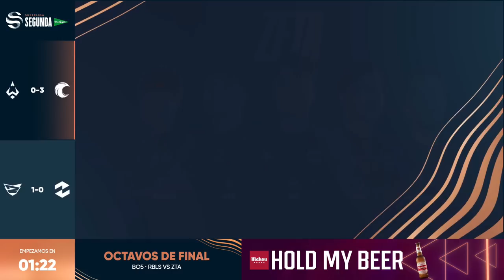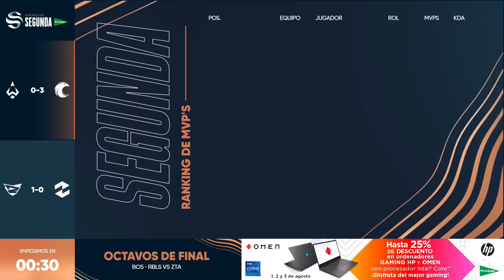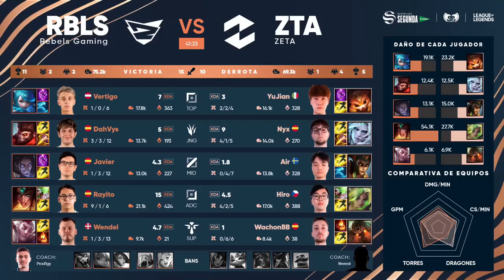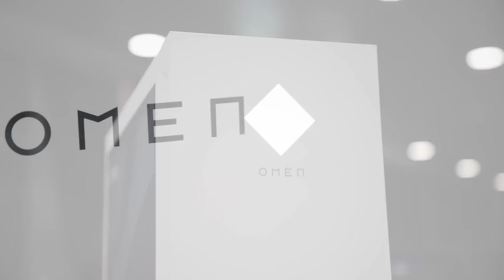Rebels Gaming VS ZETA - RONDA 1 - MAPA 1 - SUPERLIGA SEGUNDA EL CORTE INGLÉS - VERANO 2022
La Superliga Segunda de League of Legends es la segunda división de las ligas profesionales de LoL en españa.

En la segunda división 10 equipos se enfrentan con el objetivo de conseguir entrar en los playoffs de ascenso a la primera división profesional. Los equipos que se enfrentan en la primera temporada de LoL de 2022 son:

Falcons, Case Esports, Guasones, eMonkeyz SD Huesca, Zeta, Movistar Riders AC, Rebels Gaming, Herbalife Real Betis, Wizards Club  y AYM Esports.

Las jornadas se disputarán cada martes y miércoles a partir de las 18:00 h en el canal de twitch LVPes de la liga de videojuegos profesional. Y en este canal podrás encontrar todos los partidos disputados hasta la fecha de League of Legends esports de este 2022.